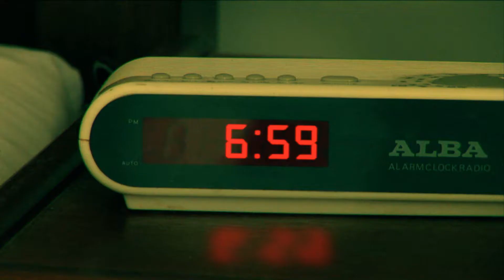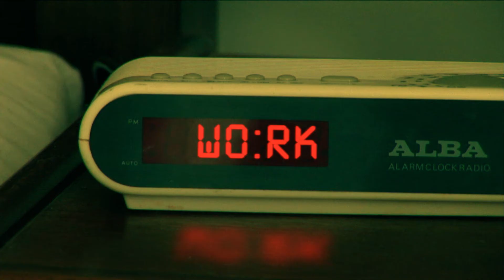So What Robot - Work & Play (Official)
Directed by Matty Brown for Flashlight Films.
New single by So What Robot, released August 6th 2012 on Odd Shaped Ideas.